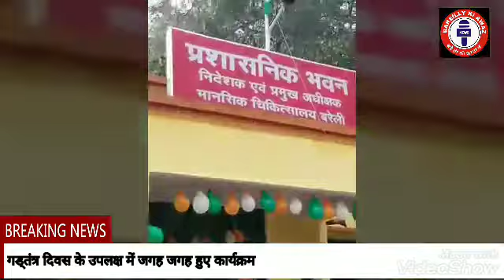26जनवरी 71गड्तंत्र दिवस 2020